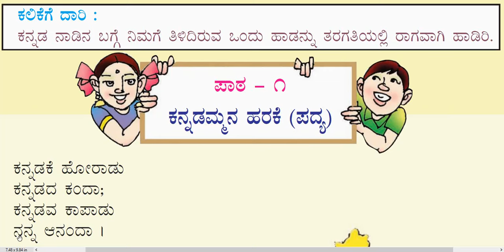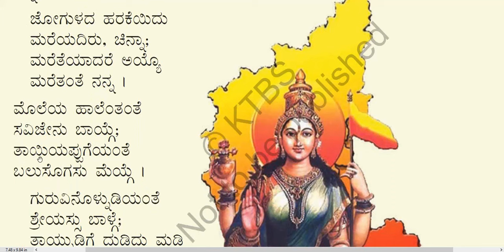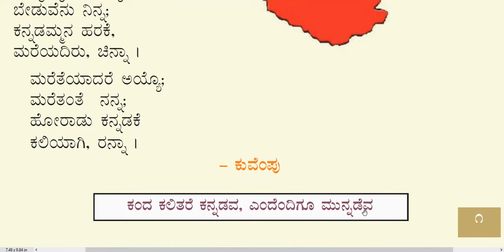4th Std (Karnataka) Kannada (ಸಿರಿ ಕನ್ನಡ, Savi Kannada) Poem-1(Lesson-1): “ಕನ್ನಡಮ್ಮನ ಹರಕೆ”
4th Std (Karnataka) Kannada (ಸಿರಿ ಕನ್ನಡ, Savi Kannada) Poem-1(Lesson-1): “ಕನ್ನಡಮ್ಮನ ಹರಕೆ”
Kanndada_ondaneya_padya_ kannadammana_harake,
# kannadammana_harake _Kanndada_padya,
# kannadammana_harake _ nalkaneya_taragatiya_padaya,
4th_Std_Karnataka_Siri_Kannada_Poem_1_ kannadammana_harake,
# ಕನ್ನಡಮ್ಮನ ಹರಕೆ,
Forth_Standard_Siri_Kannada_First_poem_ kannadammana_harake,